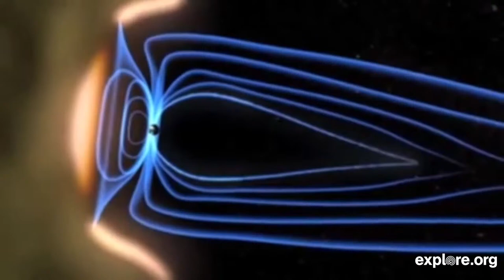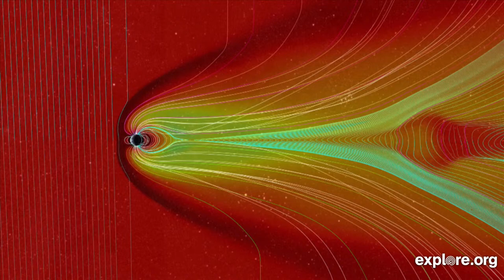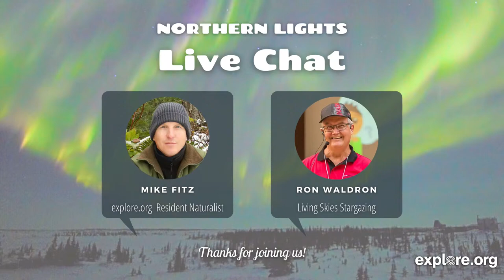What Are The Northern Lights? | Live Chat Ft. Ron Waldron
The aurora remains one of the night sky’s most enduring mysteries. Only within the last two hundred years has our science advanced to a degree where we can begin to understand the physics that cause the aurora. Please join Explore.org resident naturalist, Mike Fitz to discusses the aurora with Ron Waldron of Living Skies Stargazing.